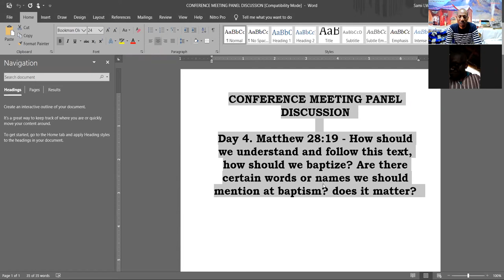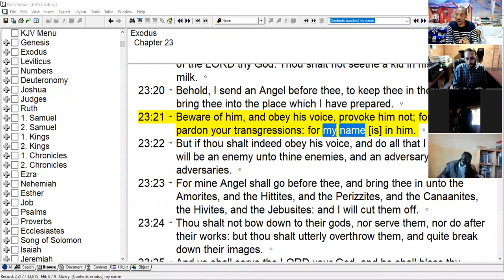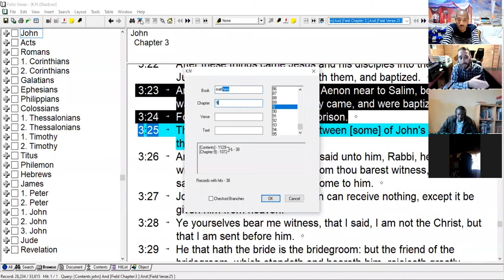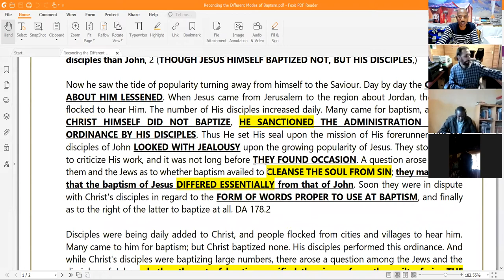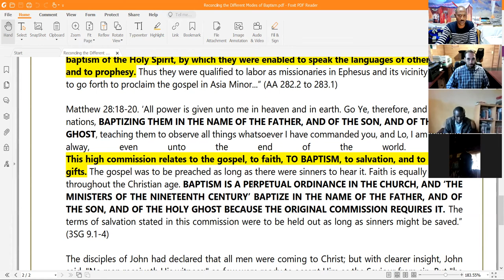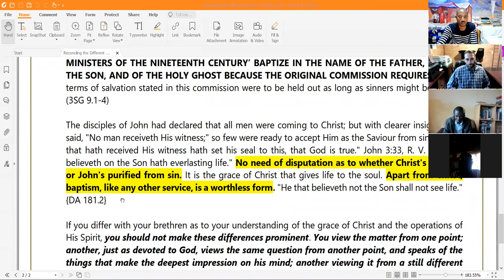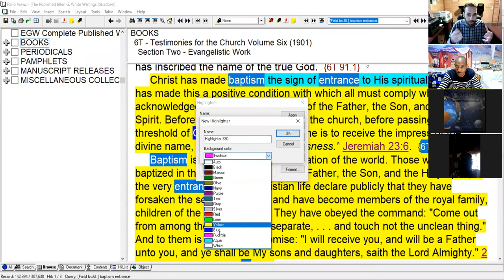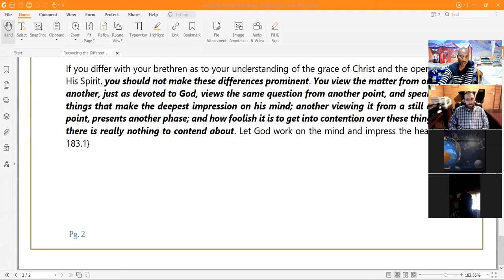Day 4: What words to use in Baptism - Robert Motsinger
Baptism Controversy